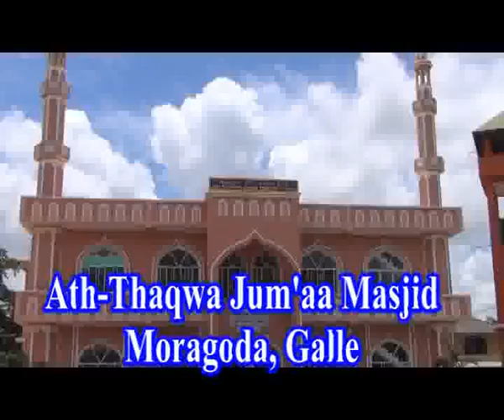'Shoathanaikalukku Shondhakkararkal' Jum'aa , Shk. Rifnas Thowheedi, 13-05-2016, Galle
Jum'aa Bayan by Ash-Shaikh Rifnas (Thowheedhi)
on 13th. May, 2016
at Ath-Thaqwa Jum'aa Masjid, Moragoda, Galle, Sri Lanka
Subject: 'Shoathanaikalukku Shondhakkararkal'